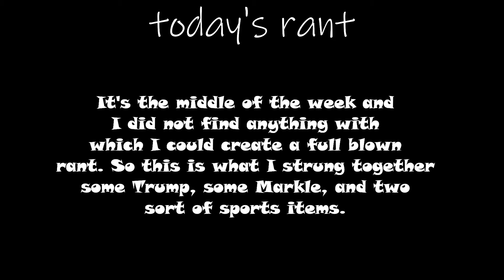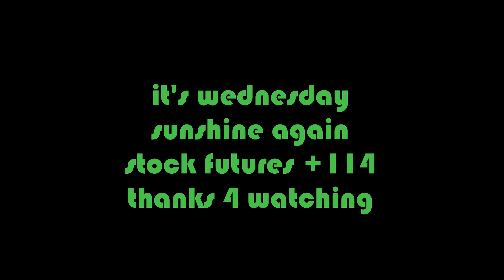Trump vs RNC Markle Saga, Sports Nonsense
A stew. Afew different topics. Relax and enjoy...